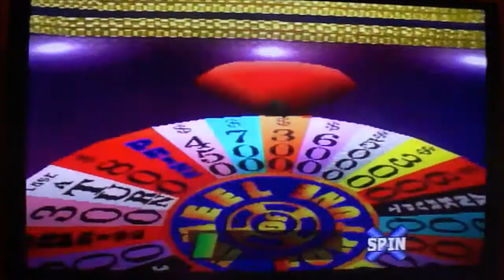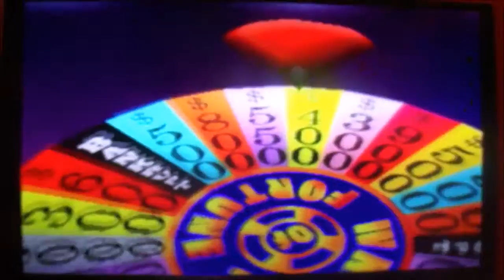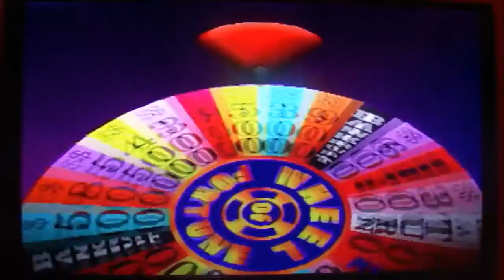PlayStation Wheel of Fortune 2nd Edition 8th Run Game #2 (Part 2)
Here is Part 2. What will the end result be? Watch to find out, and enjoy!